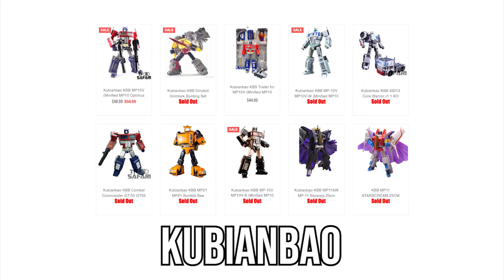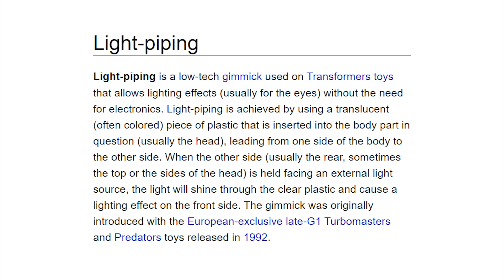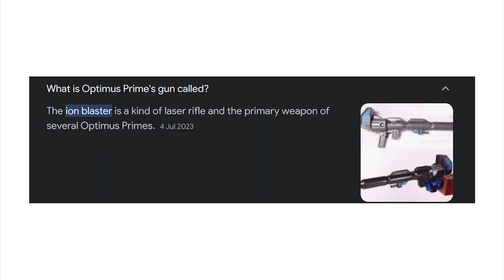[ Review ] KuBianBao Combat Commander KO OPTIMUS PRIME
KBB KuBianBao Combat Commander GT-05 GT05 KO Optimus Prime G1